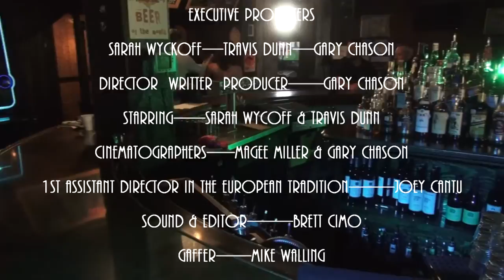Puppet Love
Worldfest.org has recognized this short film with a Remi Award in 2017